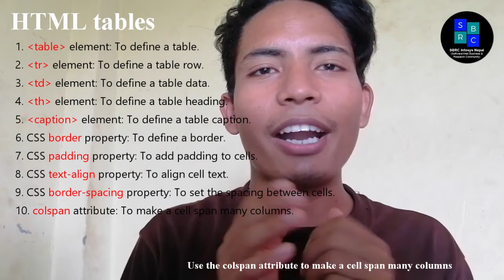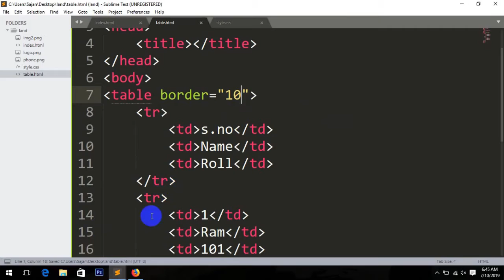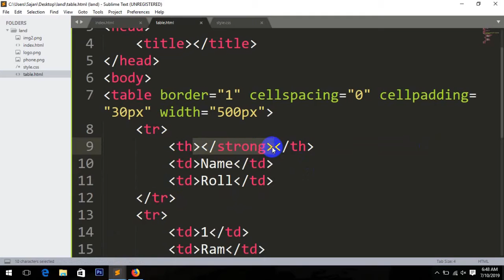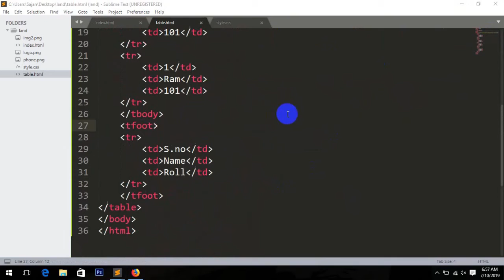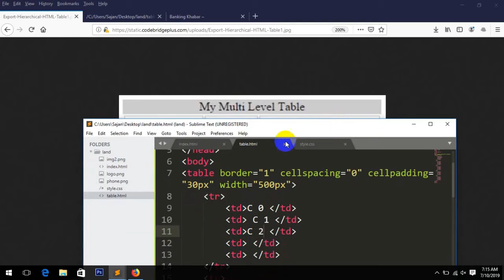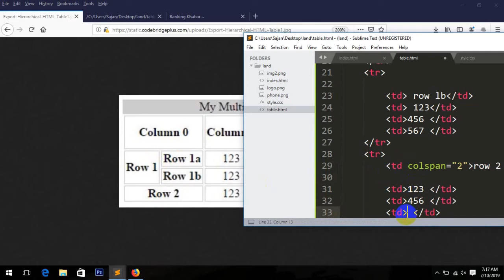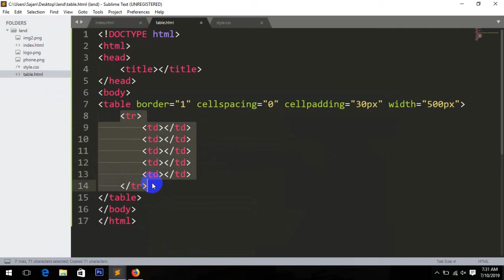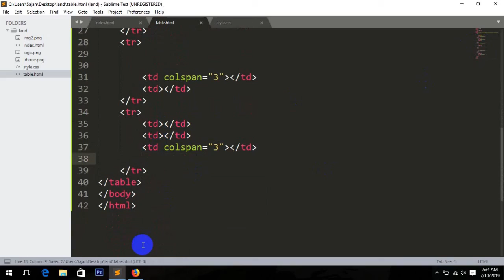07 Front End Develpment (HTML Tables)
Guys in this video we can learn
How to create tables in html?
How to add rows to table?
How to add cells to table rows?

html table tag: table tag is a paired tag. border="in pixels"
cellspacing="in pixels"
cellpadding="in pixels"
width="pixels/percentage"
height="pixels/percentage"
html caption tag: caption tag is paired tag.

Used to set title or caption to the table.
html tr tag: used to create table rows.
tr tag has two child tags th for table heading cells,
td for table data cells.
align="left/center/right"
html th tag: th tag should be used in first tr. not mandatory but need to follow some rules.
html td tag: table data cell used to create cells.etc.